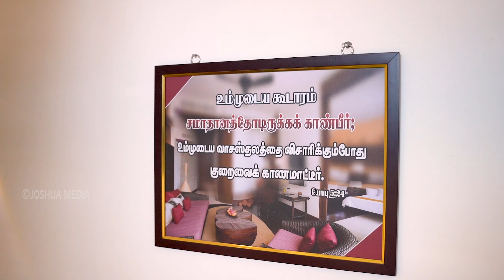ஆனந்த துதி ஒலி கேட்கும்